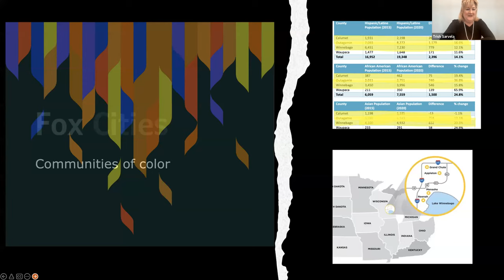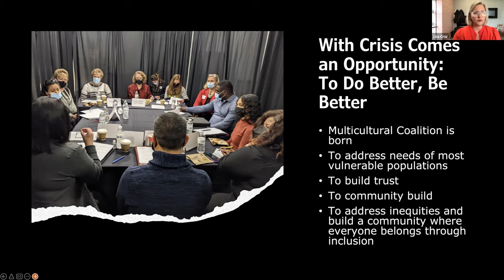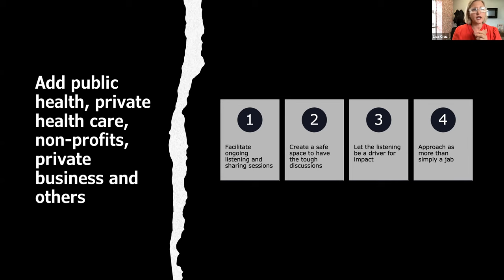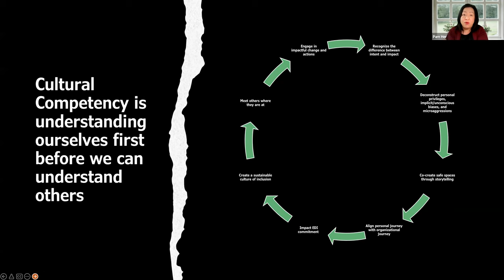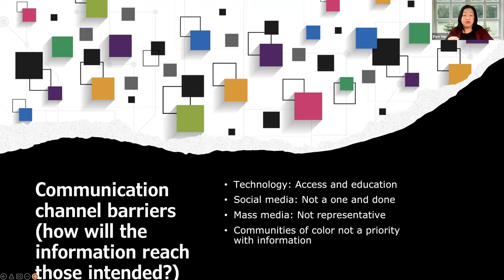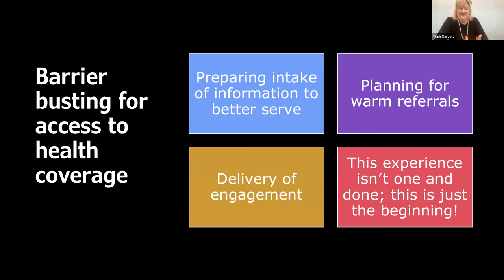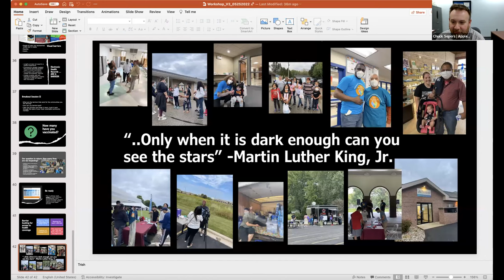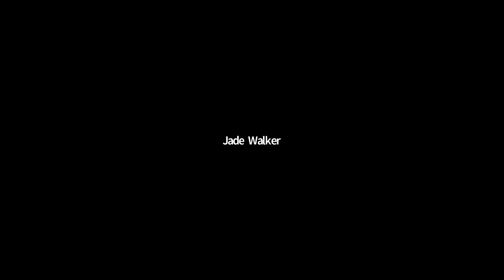Vax Clinics Series 1_5.29.22